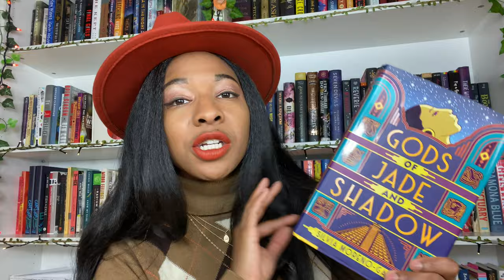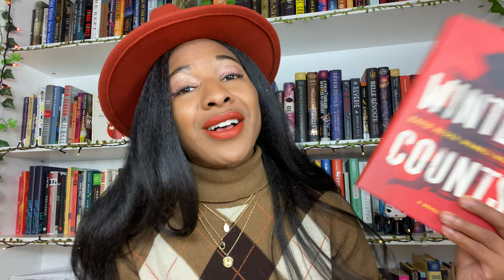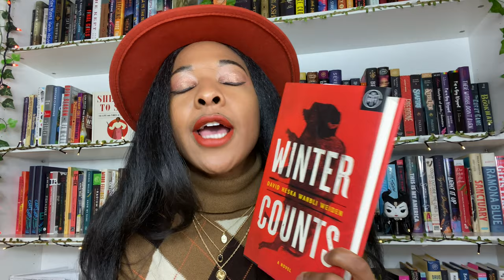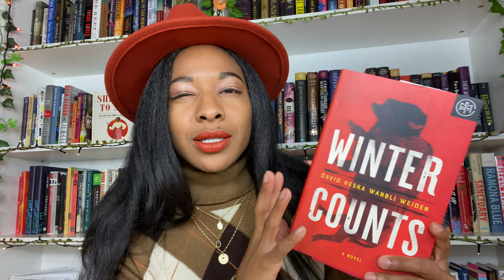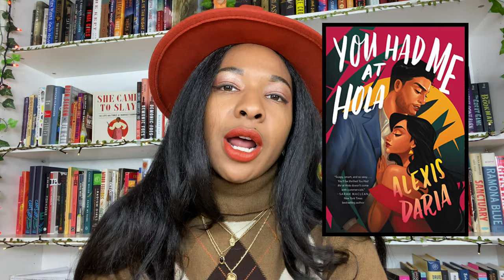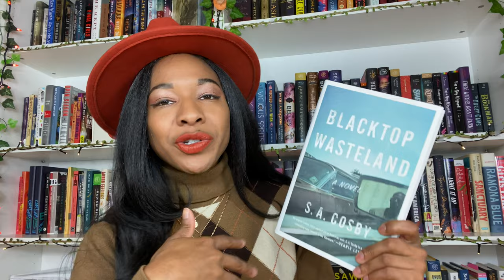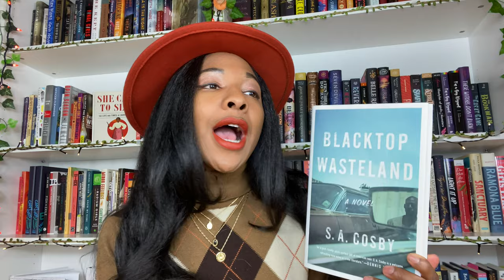October Wrap Up |Thrillers, Audiobooks, Booktube Discussion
Ana Luisa is currently running an exclusive Black Friday Sale; get their limited offers

🎀GR: bowtiesandbooks
📚Non-binary Book Club IG: